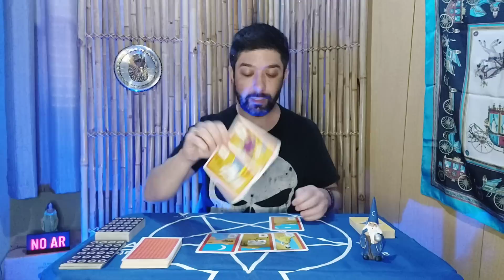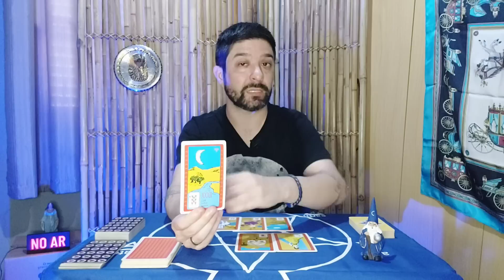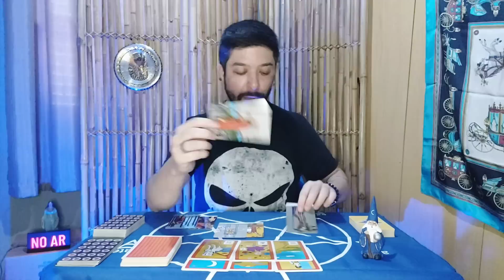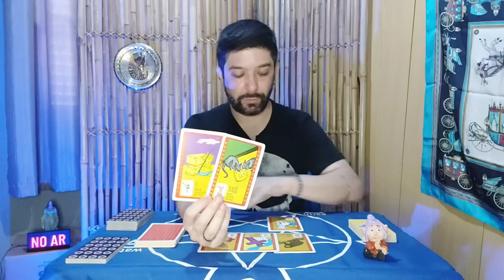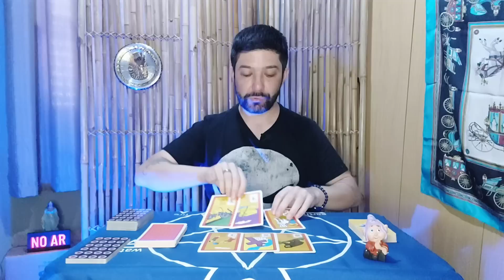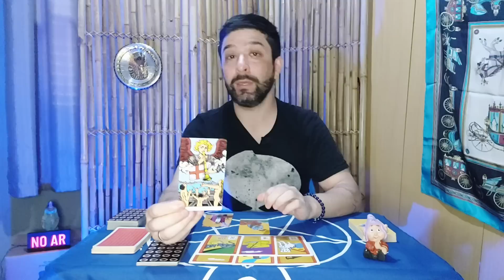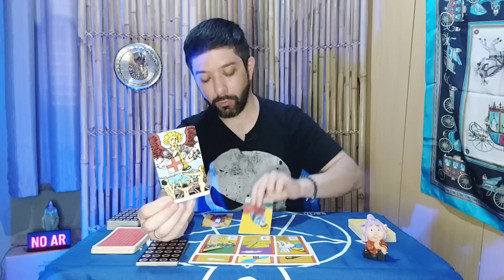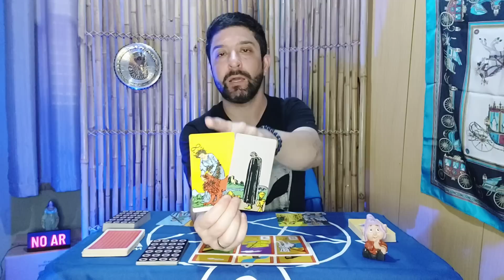VOU REVELAR O QUE ESTÁ CHEGANDO EM SUA VIDA!! 😱 TAROT 🔮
COMPARTILHE!

Assista mais sobre Tarot

Minutagem:
02:05 Mago
28:10 Gnomo

As leituras de tarot no canal são intuitivas e técnicas, transmitindo previsões e conselhos de maneira geral. Saiba o que o tarot diz sobre amor, sobre espiritualidade e receba as previsões!